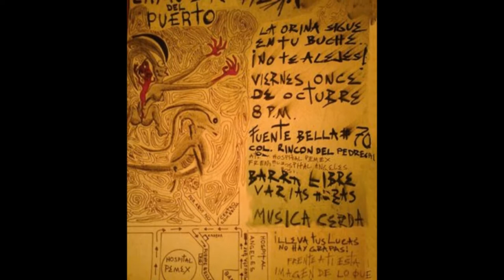1993. Kinitch Aboa. (Juan Zavaleta & Enrique Villaseñor). Empalados 2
Enrique Villaseñor and Juan Zavaleta met in 1986. They had a music preference affinity and collected acetate long plays together as a hobby, which certainly was more than just a pastime, by taking it seriously, they studied the sounds of all this bands and musicians enriching their underground culture knowledge. They also shared a profound attraction towards the fine arts and since a young age (19 and 17 respectively) they left school and academy studies in order to dedicate themselves into becoming professional artists with the deep conviction to do so against the traditional fine arts academy teachings; they believed a person can not be taught in a faculty because that is only a way to control and alienate the natural revolutionary spirit of the artist.

 In 1988 they founded Kinitch Aboa while having a clear need to also express their philosophical concerns through the composition of alternative music. They began using all sorts of objects and music instruments like an old piano Juan had at home. They showed a clear minimalistic tendency in their first attempts, deeply influenced by bands like The Residents, Minimal Compact, Christian Death and many others. Juan was the lyrics writer and vocalist and eventually he played some instruments. His poems had a provocative mixture of death, eroticism and anarchy. Enrique had interest in composing the melodies and dedicated himself to play most of the compositions, including the use of a Roland T-20 keyboard that Juan's brother's band used produced by Mario Zaragoza, a neighbourhood friend that eventually became a significant part of Kinitch aboa's destiny and story.

In 1991 Mario invited them to join a new project participating in art performances featured during back ally parties and so The Lesbian Witch collective was born and amalgamated with Kionitch Aboa. The electronic sounds that Enrique introduced influenced by bands like Yello and Kraftwerk, enhanced the power of the cathartic sound of their pieces, making them the perfect compliment for the chaotic and apocalyptical performances. It is important to mention that they rarely rehearsed, the band preferred to compose and record in situ, at the very moment they were playing. Kinitch Aboa was never meant to become a famous band in the alternative music scene, but in the contraire, was a significant stage in the growing career of these artists that considered it as a serious aesthetic investigation none the less.

The Lesbian Witch ended very well accomplished in 1992 and kinitch Aboa stopped producing in 1993, but they still consider the band very alive. Their achievements as artists are still in process and being produced ever since. Juan became member of SEMEFO art collective (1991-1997), also produced videos and visual/conceptual work until today. Enrique kept himself as a painter and also as a video artist and Mario has sky rocketing  in his career as an actor in the Mexican film scene winning in 2009 the Mexican "Ariel" as best actor for his characterization in the film "Desierto Adentro".